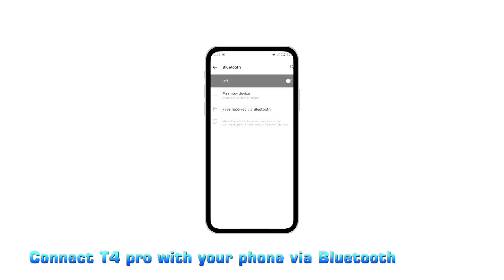GameSir T4 pro Tutorial | How to Program the Back Buttons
Connection
1. Press A+Home to turn on the T4 pro（If you are using Android device too)
2. Connect T4 pro with your phone via Bluetooth

Triggered at the same time
4. Press any M button+Select to enable programming mode
5. Back light of right joystick will turns blue and red
6. Press two buttons you want to trigger at the same time for a while
7. Then release them
8. Press M button to confirm
9. Back light of right joystick turns blue means done
10. Now press M2 to trigger A+LT at the same time

Triggered in sequence
12. Press any M button+Start to enable programming mode
13. Back light of right joystick will turns blue and red
14. Press one button first and then release
15. Press the next button and then release
16. Press M button to confirm
17. Back light of right joystick turns blue means done
18. Now press M2 to trigger A and LT in sequence

Playing games with GameSir gamepad!